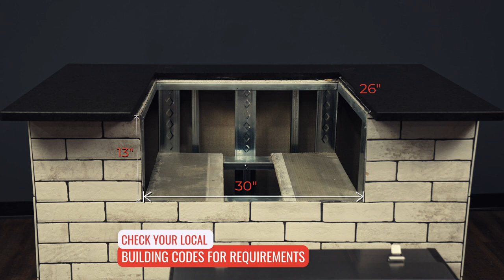RT-1070 Built-In Assembly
Congratulations on your brand new RT-1070 built-in pellet grill! Follow these simple assembly steps to start living the recteq lifestyle in no time. 🤘🔥

The RT-1070 is an absolute GAME CHANGER. recteq focuses on flavor, convenience, & versatility. Our commitment to superior build quality, components, warranty, temperature control, & customer service ensures that you get everything you paid for out of your grill. You can bake, smoke, sear, grill, & even dehydrate, all with the push of a button. It couldn’t be easier!